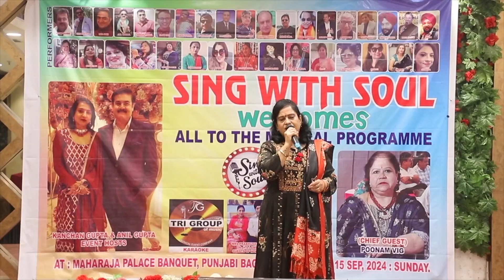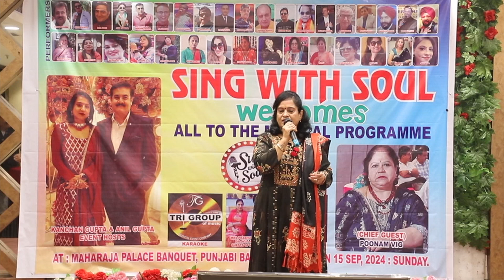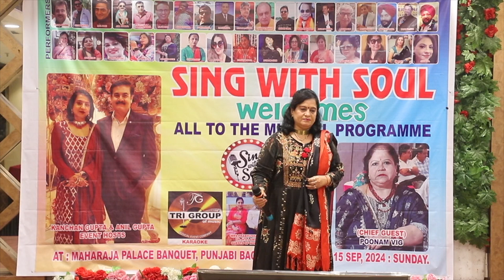Sing With Soul 15 September 2024 Orgnaize By Anil Gupta